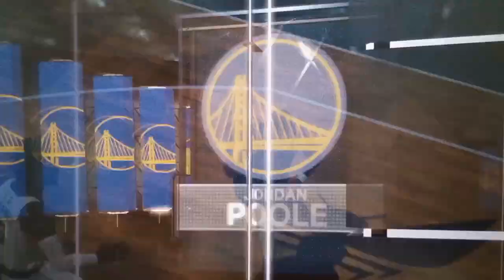I Dropped 48 Vs Steph & The Warriors!!! | NBA2K23 MyCareer #6